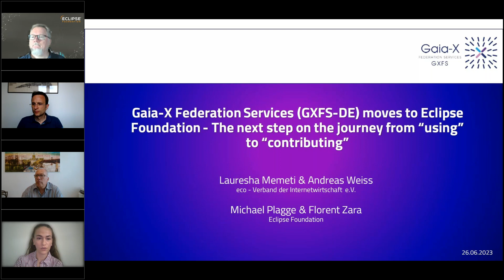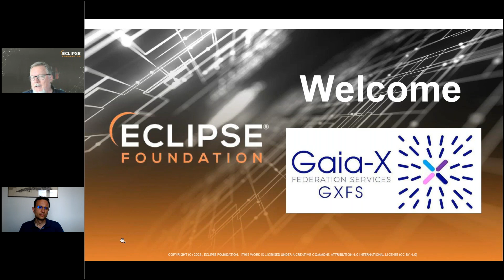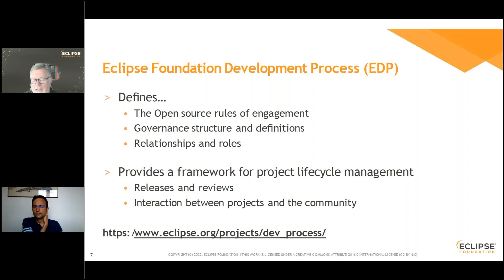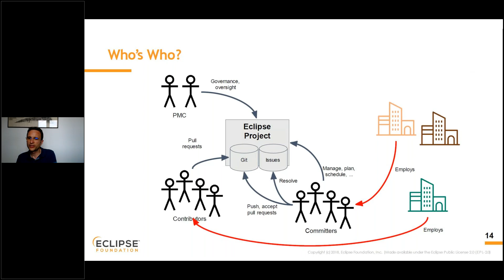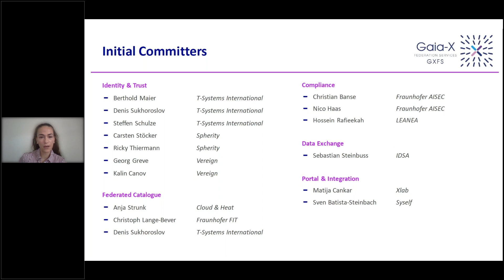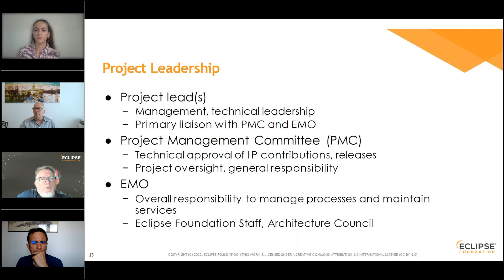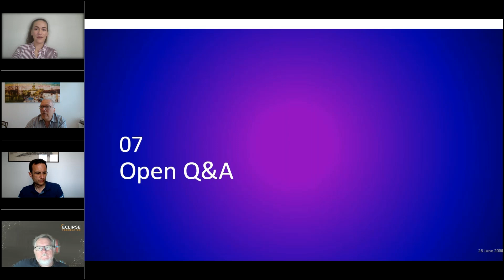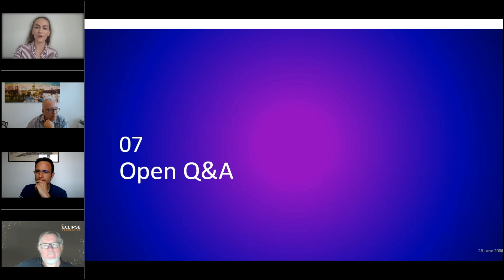Gaia-X Federation Services GXFS moves to Eclipse Foundation - Action Time for the GXFS OSS Community